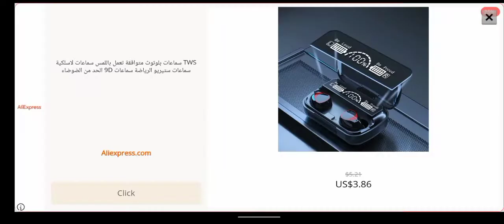Commando Misson level 30,31,32 offline games/Sam gaming zone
ATSS 2: Offline Shooting Game Gameplay Walkthrough (Android, iOS) - Part 1
ATSS 2: Offline Shooting Game is now available on Android and coming soon on iOS. You can download from  Google Playstore and iOS Apple Appstore.

Game Mode: Offline
Size     : 200 MB
Device   : One Plus 8T

▬▬▬ Description ▬▬▬
Tired of the monotonous and boring warzones games that shoot or shooting games? Then try the infinite fast and dynamic shooting struggles of advanced melee c ops ATSS 2 Retribution Advanced Arsenal.

ATSS 2 Retribution Offline Shooting Game | Offline warzones

ATSS 2 - c ops game offline fighting games with guns and action role-playing fun in retribution shooting games free.Techouse proudly presents a tactical fps,tps killing games.

Why you’ll love ATSS 2 C ops , A Free Offline Shooting Game?

Atss 2 shooting game has modern intense, offline military shooter & gun games combat game play that will give you advanced thrill and huge battle ground incredible gunplay. Revenge from other free offline games with warzone state encourage you in the world of post-apocalyptic arsenal newsnow.
Multiple Game Modes | Advanced unblocked

Follow splitgate or war zone objectives infinite uncover new weapons and multiple modes.
This is a wonderful experience for anyone that wants a casual shooting experience with customizable difficulty levels.
Offline PVP (Player vs Player)
Feel the thrill of advanced snipers assualt fire online guns games with modern weapons.
This bullet game is a multiplayer online shooting games in the world of modern strike. Forget about the limitations 2 player games infinite .
Upcoming events
Campaign Mode OR Side Modes

By winning Action First-person Shooter uncover some interesting secrets in this Campaign game mode and Thrilling Story Campaign.
Zombie Mode |vanguard

The zombie horde is powerful, and they will do everything in their power to shut you down
breath-taking fps online shooter with great graphics.

Try now Games | Offline Games
Check out ATSS 2 Retribution right now if you want an intense, unified game exciting and fun first person shooter (FPS) with immersive gameplay PVP!

Action advanced Features:

● Customizable controls
● Intense , c ops story
● Offline FPS Modes,amazing anime
● Addicting FPS game play
● Smart and intelligent Enemy AI System
● Unified perfect optimization
● Modern Guns system.
● Smooth Game Cruise Control System
● Multiple Battlegrounds Thrilling mission
Upcoming Update

● Game Optimization
● New Characters Add
● Economy Update
● New Objectives

,android mobile games,new android games,
top android games,best free android games,online games for android,online games,games,play games,android games,android gameplay,
fps game,
Call of Duty Modern Warfare 2  RTX 4090 PC Gameplay

My PC Specs:

• CPU : Intel CORE I5-12600K
• MB  : TUF GAMING Z690-PLUS WiFi D4
• Ram : CORSAIR VENGEANCE PRO RGB 32GB (4 X 8GB) DDR4 3200MHZ
• GPU : Msi GeForce RTX 4090 Gaming X Trio 24G
• PSU : Asus ROG-THOR-850P 850W 80+ Platinum Modular
• M.2 : Samsung (MZ-V7E1T0BW) 970 EVO SSD 1TB - M.2 NVMe
• M.2 : KINGSTON A2000 500GB M.2 NVME
• HHD : SEAGATE IRONWOLF 2TB NAS HARD DRIVE 5900 RPM 64MB
• OS  : Windows 11 Pro 64bit
• CASE : ROG STRIX HELIOS RGB